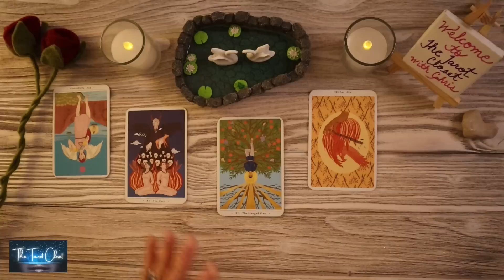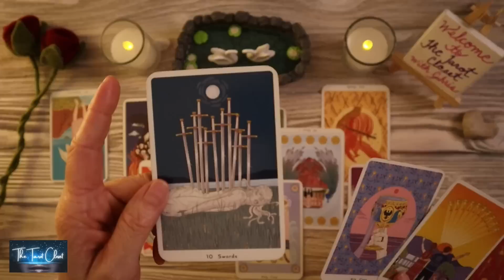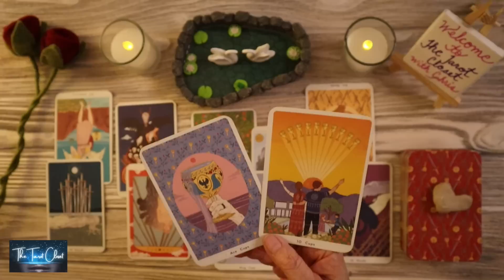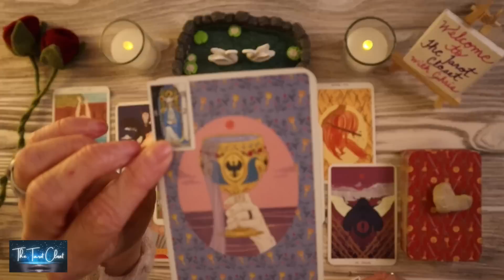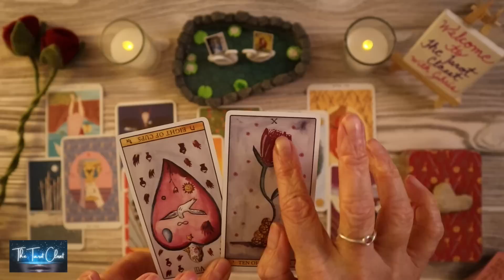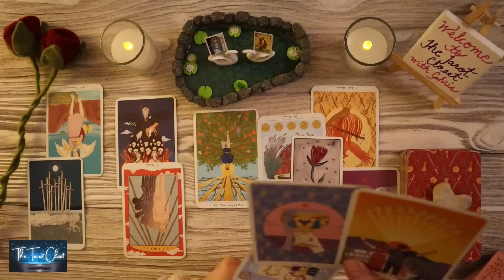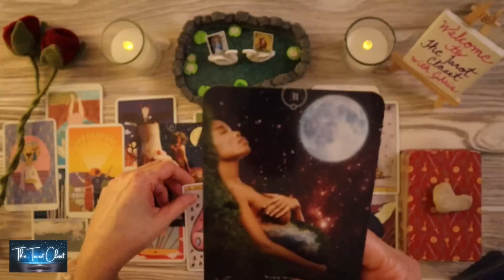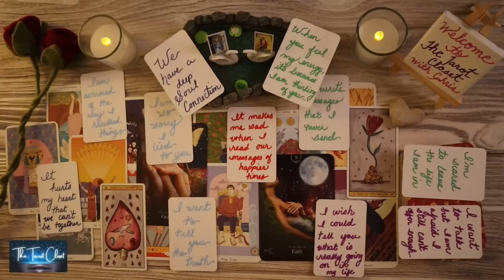Libra Love Tarot - This person is coming out of nowhere with an offer!!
*_Tarot Cards, Oracle Cards used in your Libra Tarot_*
Libra Love Messages by The Tarot Closet
True Heart Intuitive Tarot Cards
Queen of the Moon Oracle Cards